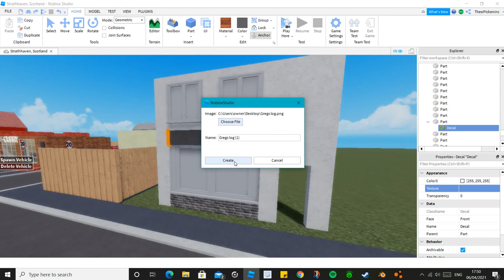How to make a decal/logo/advert/image on Roblox Studio!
In this video I will explain how to make a logo or some sort of picture in roblox studio, I used it as a greggs logo!